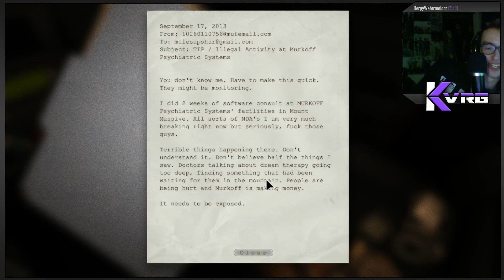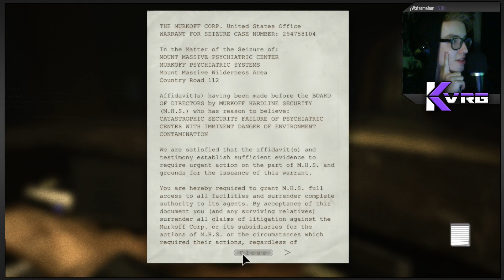JUMPSCARES GALORE! | KVRB plays Outlast (Part 1)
I was very apprehensive to play this game, as I'm AWFUL with horrors! But here is my first time playing Outlast!

As a warning, I did set the follow sound as a scream, to add another element of scare to the stream, so watch out for that!

.:LINKS:.